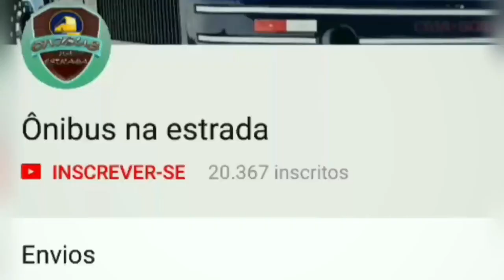Catalão Goiás Obras de duplicação. Visão Panorâmica. vídeo não comentado.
Olá galera do canal, ônibus na estrada.
no vídeo de hoje mostrarei como está as obras de alargamento da BR-050 GO. trecho entre Araguari minas gerais a catalão Goiás.
Neste vídeo não estarei comentando, vídeo com som original da cabine do ônibus.

vídeo gravado dia 15/08/2021

Ônibus: irizar century Scania k380cv.
Empresa: Nety turismo.

siga no Instagram; @elvisjsouza